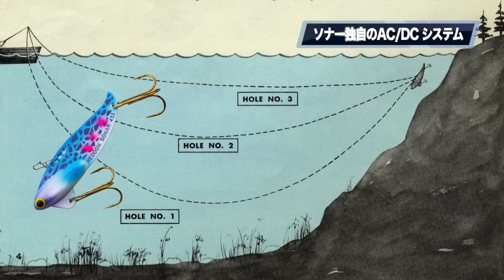【ヒロ内藤流バス釣り】素早くバスを探し出し釣り上げるための秘密がある！ソナーを使いきる！ルアー使い方徹底解析！【へドン・バイブレーション】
冬にも大活躍のメタルバイブレーション。へドンのソナーには、すばやくバスを探し出し、釣り上げるための秘密が組み込まれています。ソナーの背中に開いている３つの穴の秘密やソナーを効率よく使うためのタックルバランス、リトリーブ方法などを紹介します！
これを見ればあなたも自信を持って使いきれるようになる！

ヒロ内藤ルアーアナトミー
【目次】
00:00　オープニング
00:16　へドン・ソナーを使いきる！
00:48　ソナー独自のAC/DCシステムとは
03:41　効率よく使う2つのタックルバランス
04:51　ソナーを活かす２つのリトリーブ方法
１．ステディー・リトリーブ
10:11　 ２．ポンプ・リトリーブ
17:32　へドン・ソナーを使いきる！

ルアー：へドン「ソナーX0433」6cm/14g
ロッド：6フィート　ヒロイズムThe Answer ウィザードCS
ライン：ユニチカ「ショアゲームPE1号」リーダー：ナイロン２０ポンド
リール：ダイワ「スティーズ　CT SVTW」

◆毎週木曜と隔週月曜、夕方5時に新着動画を配信予定。

◆ヒロ内藤プロフィール(チャンネル概要ページ)

HIRO NAITO’s Lure Anatomy
Heddon
Sonar